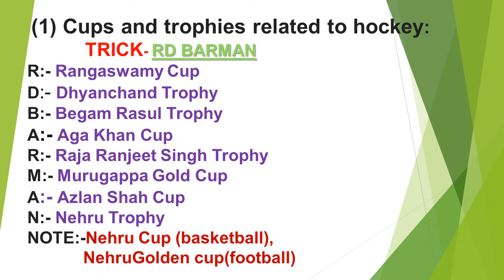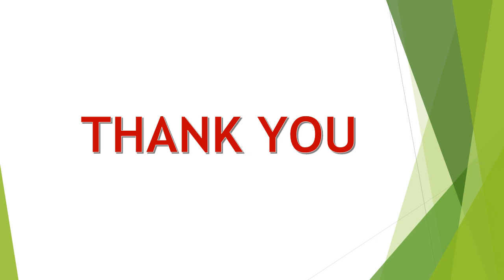TRICKS TO LEARN CUPS & TROPOHY RELATED TO SPORTS